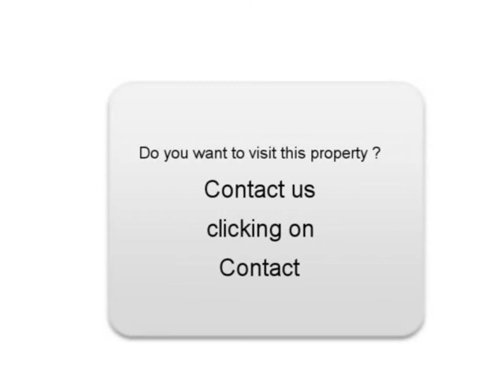Sale one Volkswagen Polo Paris 10ème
For sale at Paris 10ème Used car Volkswagen Polo of 139000 Km.
used motors Autoenvideo : Sale one Volkswagen Polo Paris 10ème Paris